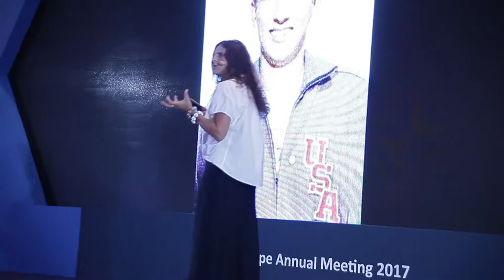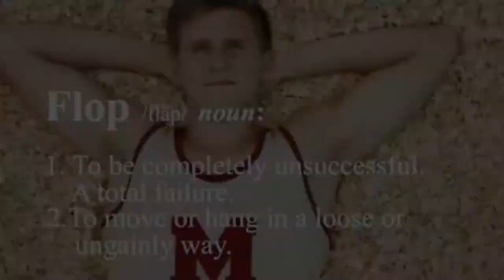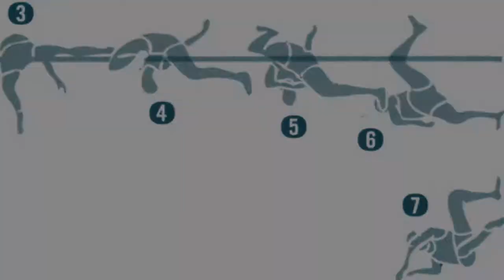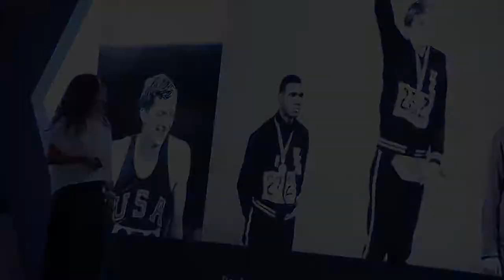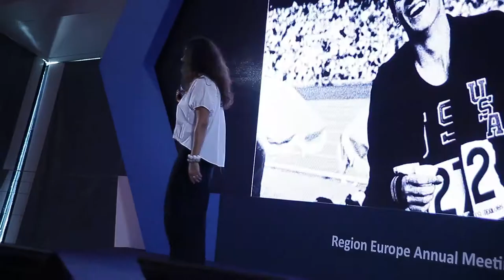The revolution of high jump or the Fosbury Flop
Personal Storytelling Mini-Serie by Elisa Barbieri:
Episode #1: The revolution of high jump or, even better, the Fosbury Flop

Mini-serie di Personal Storytelling, di e con Elisa Barbieri
Episodio #1: La rivoluzione del salto in alto, o meglio, lo stile Fosbury